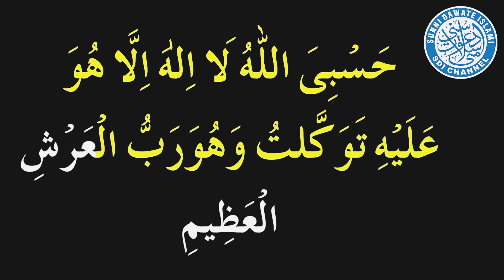Kamyaabi(success) ka ek ahem wazifa by Hzrt. Shakir Noori sb.